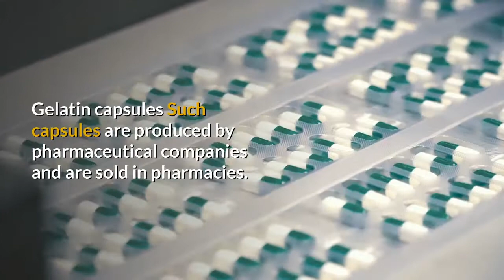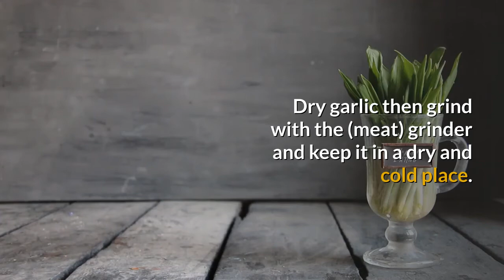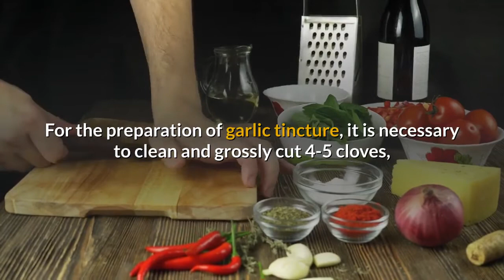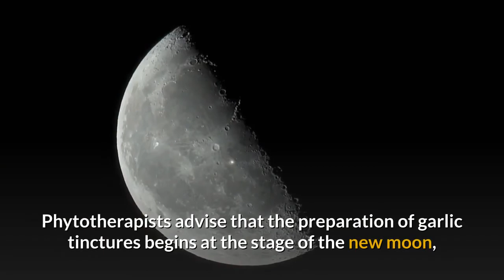How to prepare garlic remedies garlic base made preparations